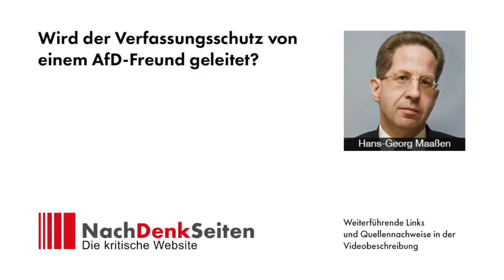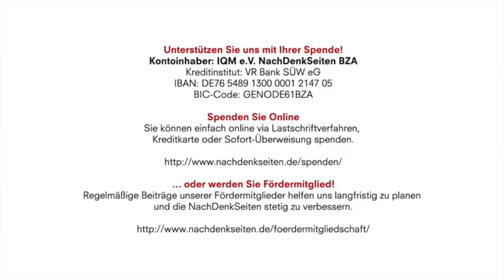Wird der Verfassungsschutz von einem AfD-Freund geleitet? | Jens Berger | NachDenkSeiten-Podcast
Hans-Georg Maaßen ist wieder einmal unter Beschuss. 2012 trat er als Präsident des Verfassungsschutzes an, um das durch die NSU-Morde zerstörte Vertrauen in seine Behörde „wieder“ herzustellen. Zumindest an dieser Aufgabe scheiterte er kläglich. Stattdessen geriet er immer wieder selbst durch Skurrilitäten in die Schlagzeilen. Nun steht der Verdacht im Raum, er habe der AfD-Spitze aus Sympathie Ratschläge gegeben, wie die Partei eine Überwachung durch den Verfassungsschutz vermeiden kann. Maaßen streitet dies ab und da in der Causa Aussage gegen Aussage steht, wird er wohl mit seinem Dementi durchkommen. Kann sich Deutschland einen Inlandsgeheimdienst leisten, der mehr oder weniger offen seine schützende Hand über den rechten Rand hält? Von Jens Berger.

15. August 2018 um 13:14 Uhr

Kontoinhaber: IQM e.V. NachDenkSeiten BZA
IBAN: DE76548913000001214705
BIC-Code: GENODE61BZA